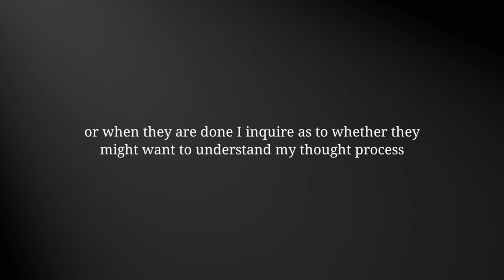Talk less listen more | Life's psychology facts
Talk less and listen more technique is the fastest way to know yourself & when you keep silence you are trying to observe more and that's the good thing

-psychology facts
-interesting facts
-amazing facts
-talk less do more
-why you should talk less
-mike stud talk less
-psychological facts